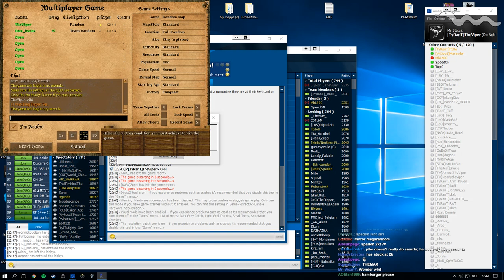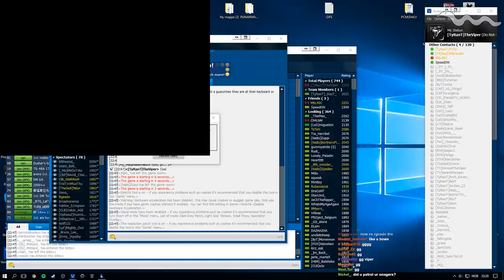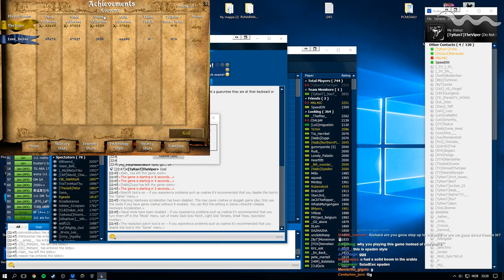1v1 Full Random vs Esox_lucius (Spaden) - Game 1